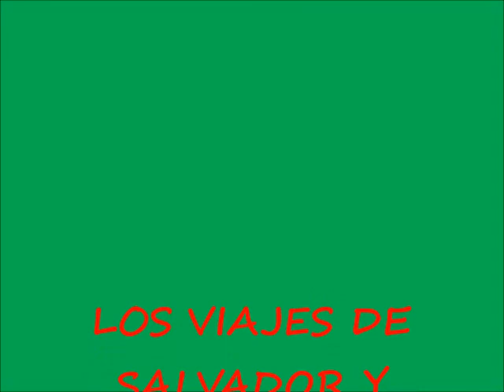BADEN BADEN 04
Por tierras de Baden Baden.
Invierno 2017